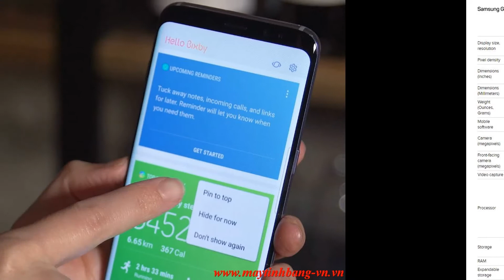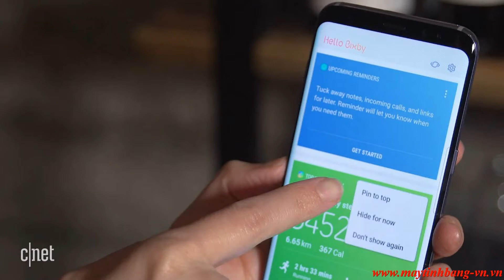HOT- Những điều bạn nên biết về Samsung Galaxy S8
Dù chỉ mới vừa được Samsung ra mắt, bộ đôi siêu phẩm Galaxy S8 và Galaxy S8 Plus đã dành được rất nhiều sự quan tâm của người hâm mộ.Quả thực Samsung Galaxy S8 có ngoại hình vẻ ngoài đẹp lộng lẫy với màn hình”Vô cực” lớn, dài với viền benzen mỏng cong hai cạnh, khác biệt hẳn so với mặt kính phẳng trên Samsung Galaxy S7.Galaxy S8 có ngoại hình trội hơn hẳn đối thủ LG G6 vốn có tỷ lệ màn hình tương đương nhưng với mặt kính phẳng và bóng bẩy hơn hẳn so với Iphone 7 Plus – vốn có kích thước lớn hơn Galaxy S8 nhưng có màn hình nhỏ hơn.
Sở hữu thiết kế “kính nguyên khối” cực sang trọng và bóng bẩy, được trang bị cấu hình phần cứng và các tính năng mới nhất, bộ đôi Samsung Galaxy S8 và S8 Plus vẫn gây cho người dùng những hoài nghi và băn khoăn, có thể do dư âm từ sự cố cháy nổ của dòng smartphone cao cấp Samsung Galaxy Note 7.

Về những điểm tốt, Samsung đã thiết kế lại bộ đôi Galaxy S8 với màn hình lớn chất lượng tuyệt hảo.Phím Home vật lý đã được Samsung lược bỏ và tích hợp vào màn hình hiển thị.Ngoài ra, viền benzen cũng được làm mỏng hết mức , giúp cho diện tích hiển thị của màn hình trên Galaxy S8 đạt đến 83%, một con số rất tượng nếu so sánh với những smartphone cao cấp hiện có.

Thiết kế không viền màn hình trên Galaxy S8 cho trải nghiệm sử dụng tốt hơn nhiều so với “đàn anh” Galaxy S7.Với người dùng chưa trải nghiệm màn hình cong trên dòng sản phẩm Edge hoặc Note của Samsung, sẽ rất khó để hình dung tại sao Galaxy S8 lại cho cảm giác bóng bẩy và sang trọng hơn những mẫu smartphone với mặt kính phẳng.

Địa chỉ: Số 16 - Hàng Bài - Q.Hoàn Kiếm - TP.Hà Nội

Bộ phận iPhone - iPad : 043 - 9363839 Ext 101

Bộ phận Máy ảnh : 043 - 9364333 Ext 102

Bộ phận Máy tính Apple : 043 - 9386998 Ext 103